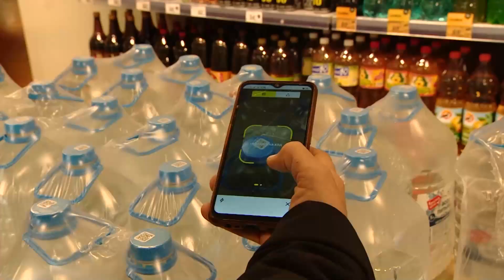В Сочи проверяют воду в упаковках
В Сочи ведется борьба с оборотом незаконной промышленной продукции. В частности, на объектах потребительской сферы, мониторинговые группы отслеживают ситуацию с соблюдением маркировки упакованной воды.